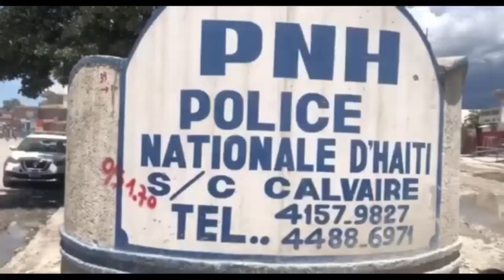Deblozay pete, Lapolis ak Lame sou cha blende pati dè Babekyou G9 devan VARE, plizyè sòlda blese